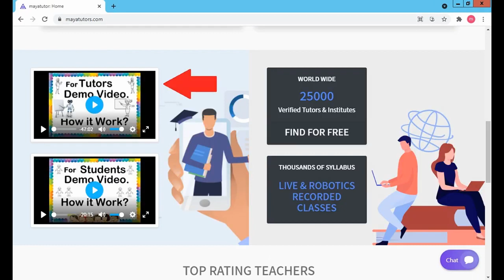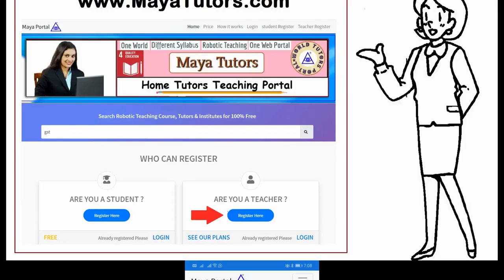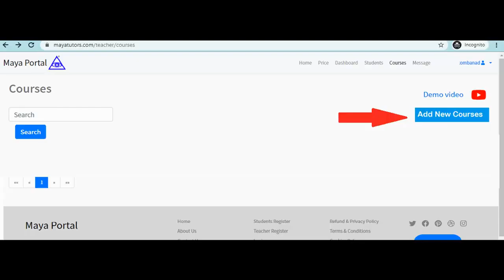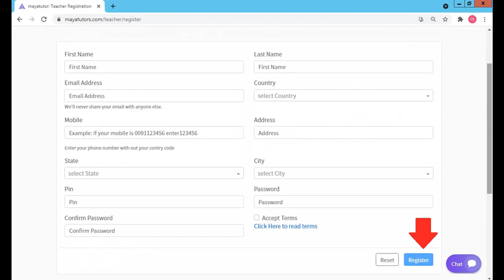MAYA TUTORS , Best Tuition App , Best Online Class App in Mountain Province